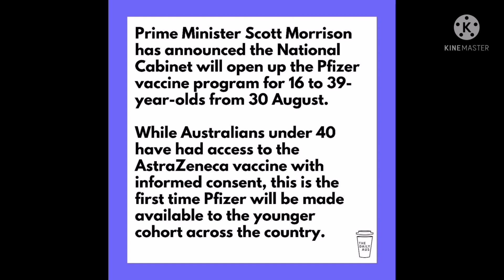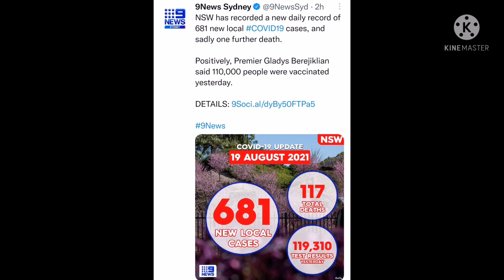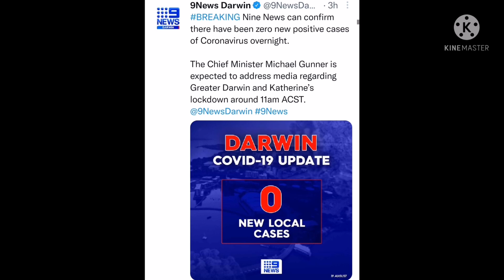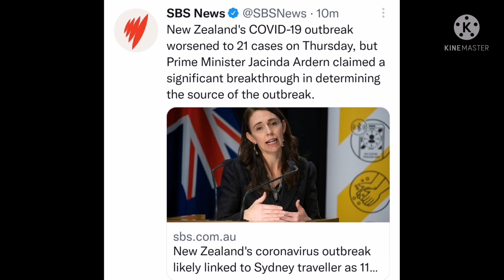Australian intl🇦🇺 Students Updates | Singapore travel bubble | Pfizer available for 16-39 Age people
Pfizer vaccine available for 16-39 Age people.
National Vaccination Progress.
Restrictions and lockdowns across Australia & New Zealand.

"Australian Lifestyle"